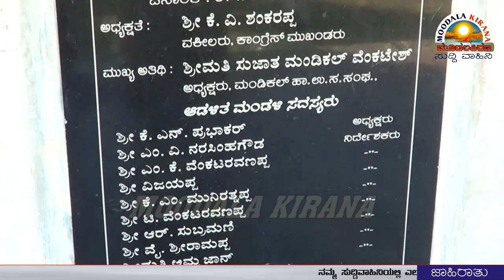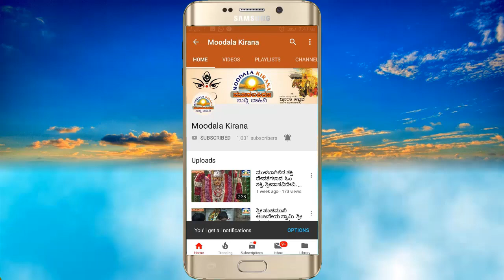ಮಲ್ಲಕಚ್ಚನಹಳ್ಳಿ ಹಾಲು ಉತ್ಪಾದಕರ ಸಂಘದ ಷೇರುಗಳ ಸದಸ್ಯರ ಪ್ರತಿಭಟನೆ